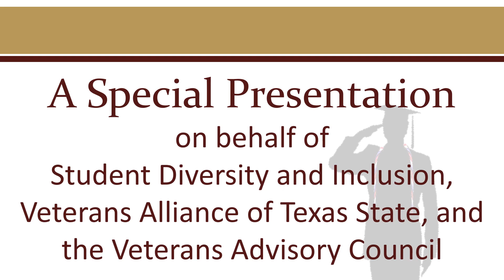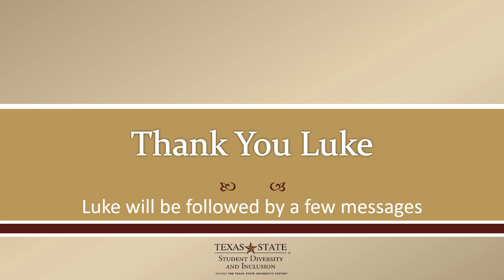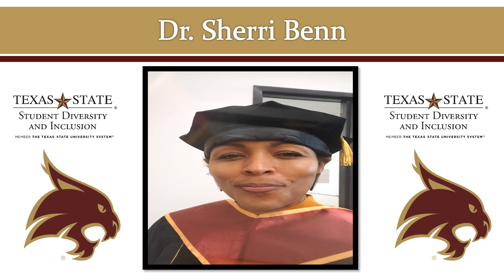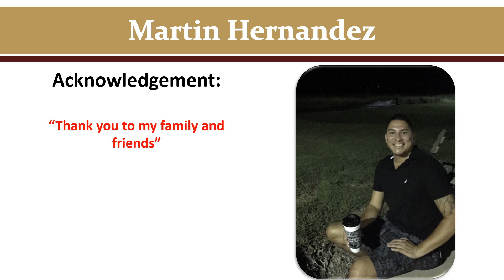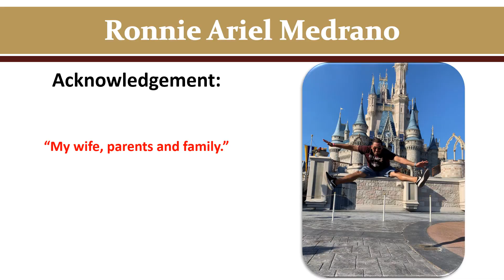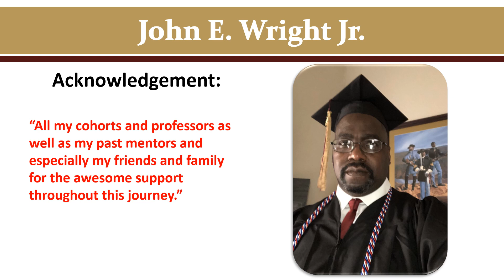Veterans Virtual Salute-Student Diversity and Inclusion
A Salute Honoring our Veteran Graduates at Texas State